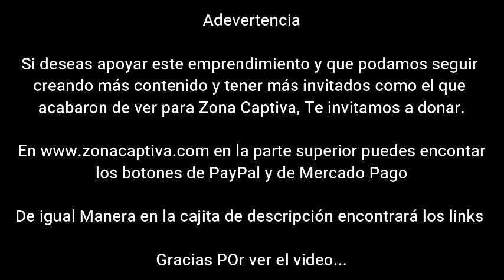"Nace una esperanza" el álbum de Elizabeth Sánchez Conozcan su historia - Zona Captiva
Elizabeth Sánchez, una joven cantautora nacida en Cuba, ha logrado traspasar los estigmas, los obstáculos y las dificultades para hoy llevar un mensaje de esperanza a través de su música, una alegoría a Dios y al poder que del Cielo baja para superar cualquier calamidad.

Mira la entrevista completa de Elizabeth Sánchez